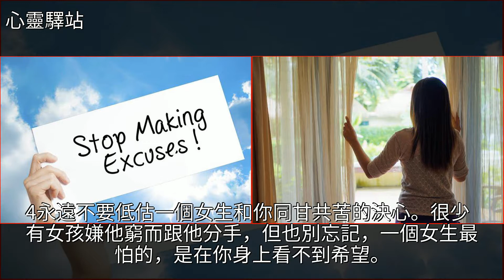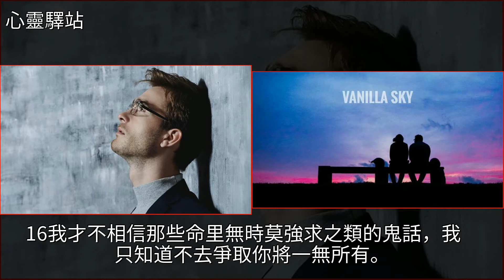網絡很火很精闢的句子說說心情，句句走心，挑一句適合自己的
網絡很火很精闢的句子說說心情，句句走心，挑一句適合自己的雞湯,美文網絡很火很精闢的句子說說心情，句句走心，挑一句適合自己的雞湯 美文